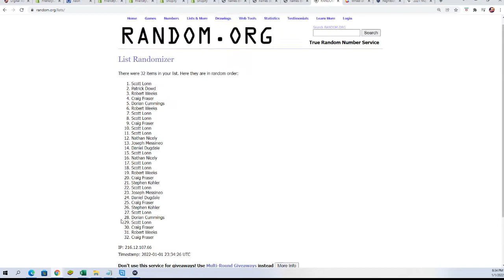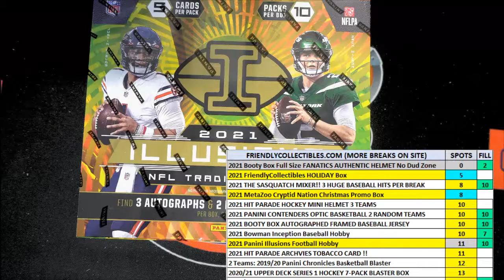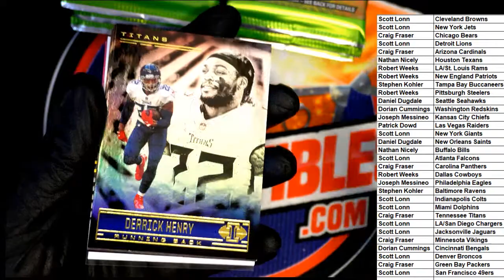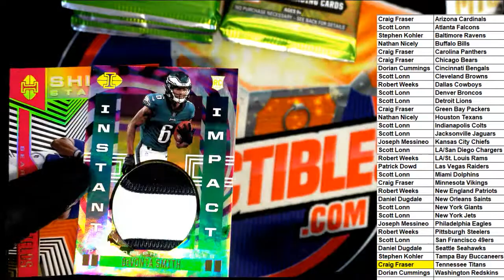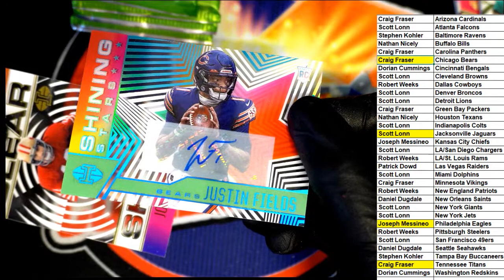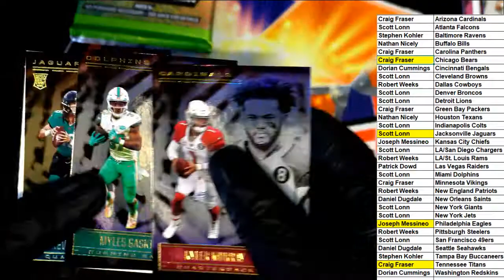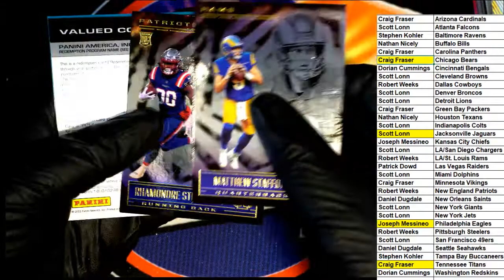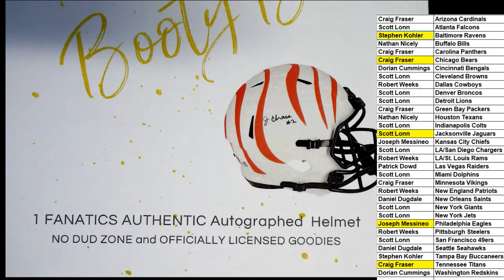2021 Panini Illusions Football Hobby Box ID 21ILLUSIONS113